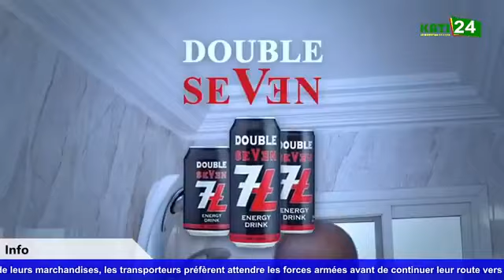Mercredi 04 Mai 2022 Kati 24 Kibaru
Mercredi 04 Mai2022 Kati 24 Kibaru